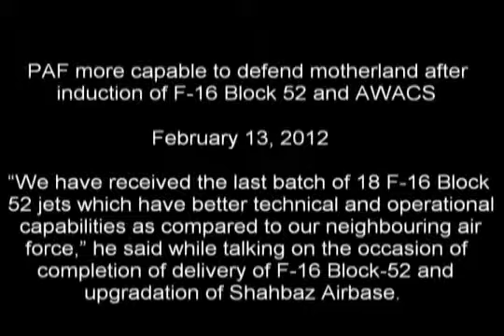CAS ACM Rao Qamar COAS General Kayani visited Shahbaz Air Base - February 13_ 2012 - YouTube